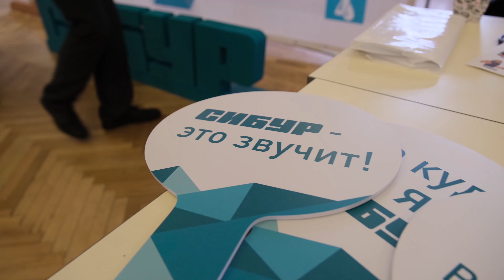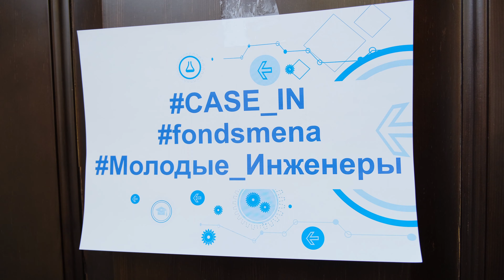Отборочный этап CASE-IN в УрФУ 27/02/19